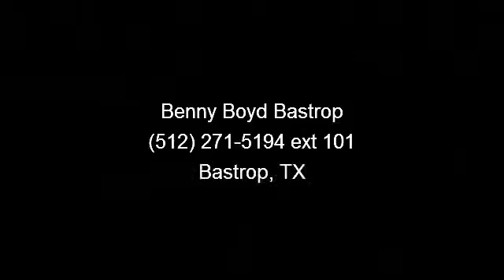2005 Ford Focus - Benny Boyd Bastrop - Bastrop, TX 78602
This 2005 Ford Focus Focus is a 1-Owner, has a Clean CarFax History report and is in Great Condition. Premium Sound, Easy to use Steering Wheel Controls. Sport Front Bucket Seats. Power Windows, Locks, Tilt  and  Cruise. Smooth Automatic Transmission. 16' Factory Alloy Wheels. Contact the Internet Department to Receive This Special Internet Pricing  and  a Haggle Free Shopping Experience!! VIN 3FAFP31N15R112725 Wholesale to the Public Sold AS-IS!